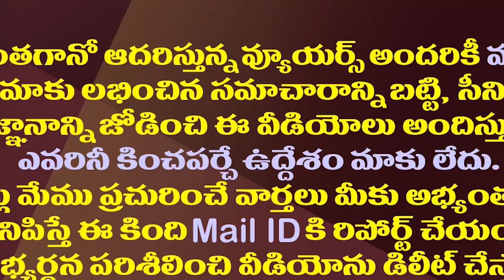కోటంరెడ్డిని అక్కున చేర్చుకున్న ఆంధ్రజ్యోతి రాధాకృష్ణ| ABN RK Open Heart Interview With Kotamreddy